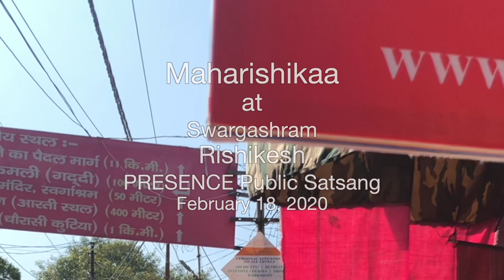Maharishikaa | Preeti Upanishad ‘surrender practice’ vs Neo Advaitin ‘pseudo non duality’ practice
Piercing through the non duality confusion created in his head by Neo Advaita teachings, the Maharishikaa, in a free open-to-all Satsang in Rishikesh, masterfully draws Nikhil into the Preeti Upanishad ‘surrender to Soul’ experience, and into the permanence of ‘this moment'.